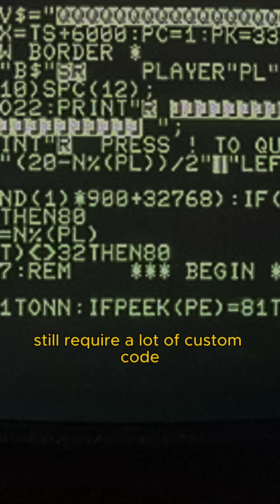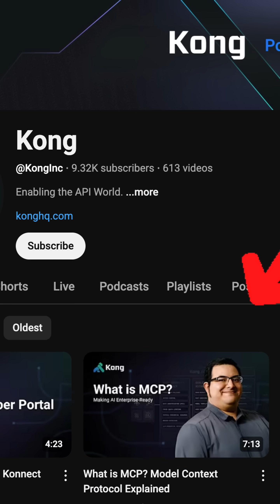What is MCP? 🤔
MCP is the protocol that's revolutionizing AI by creating a standard for how models connect to tools and APIs—just like shipping containers standardized global trade. This means less custom code and faster innovation.